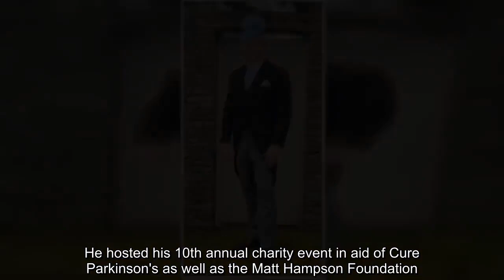Mike Tindall shares cheeky photos from Coronation and brings back much loved tradition